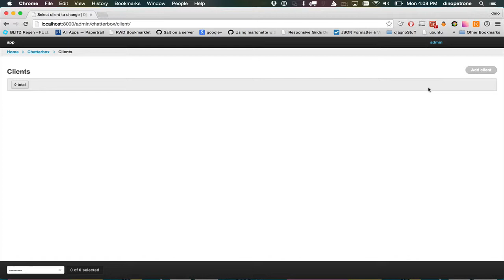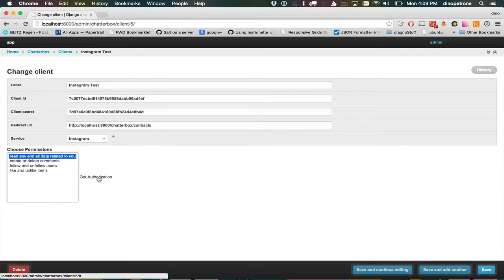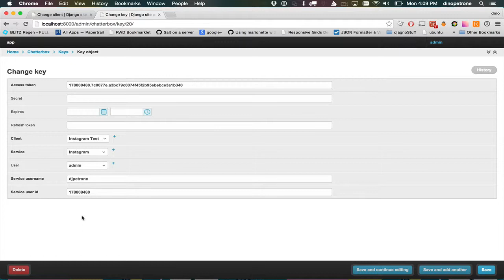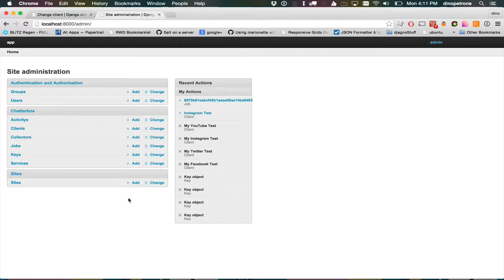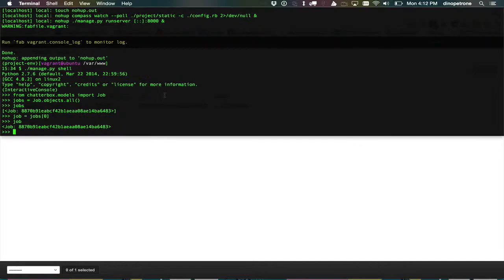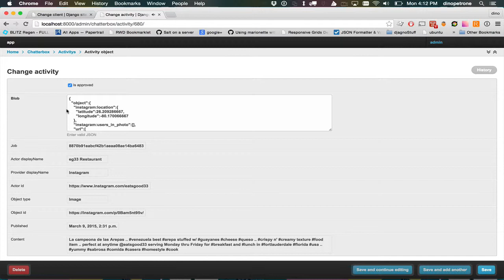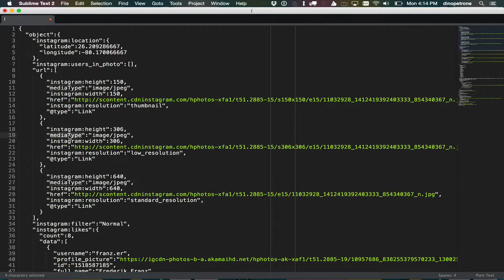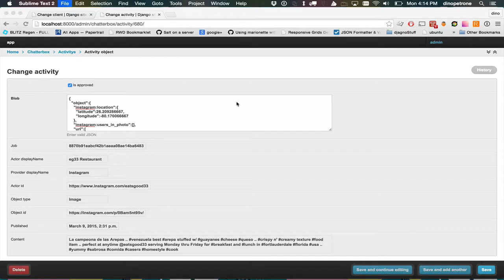Django Chatterbox Demo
quick demo of django chatterbox and it’s base setup